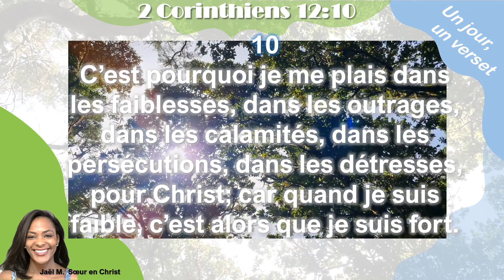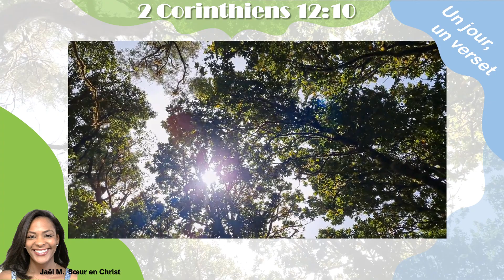C'est dans nos faiblesses que nous sommes plus fort en 2 Corinthiens 12 :10